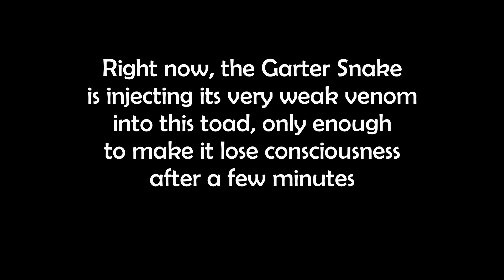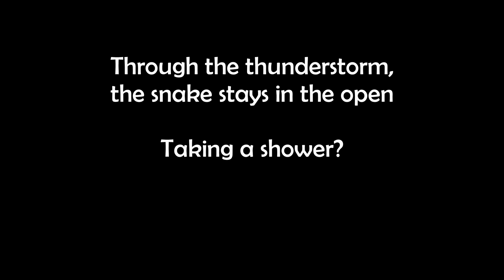GARTER SNAKE swallows AMERICAN TOAD whole (in the wild)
Not a bird, but I found this American Toad trying to escape a Garter Snake while birding! I watched the whole thing (until it hid in the bushes) and caught most of it on camera. The snake injects its very weak venom into its prey, slowly weakening it. You can see the toad slowly lose its consciousness as it stops resisting. Watch until the end to see the snake completely digest this toad!